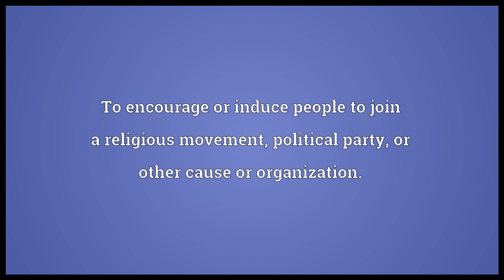Proselytize Meaning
Video shows what proselytize means. To encourage or induce people to join a religious movement, political party, or other cause or organization.. To convert (someone) to one's own faith or beliefs..  proselytize pronunciation. How to pronounce, definition by Wiktionary dictionary. proselytize meaning. Powered by MaryTTS